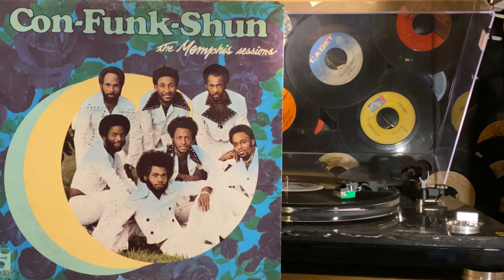CON-FUNK-SHUN - 7:15 Funk(Do It For Yourself) - 197? 51WEST Records